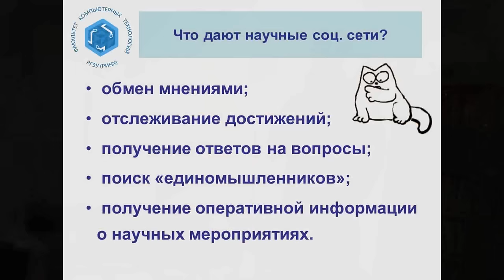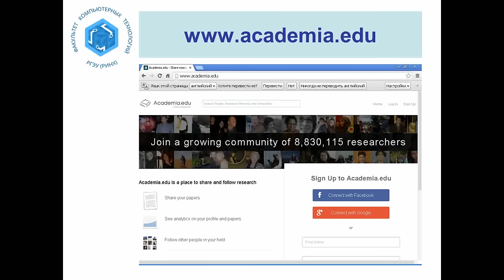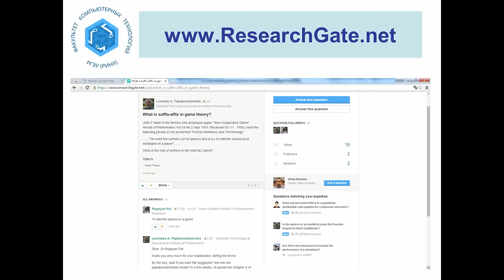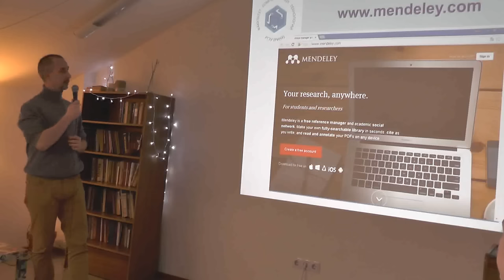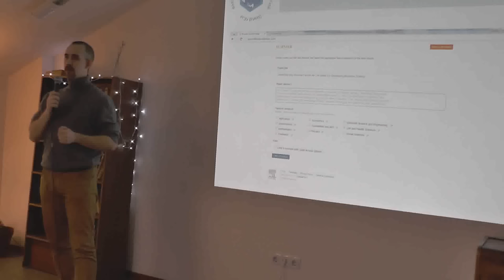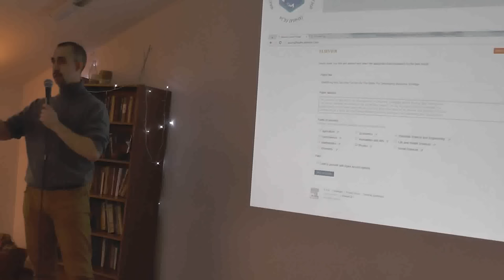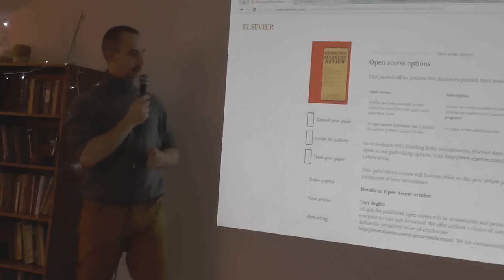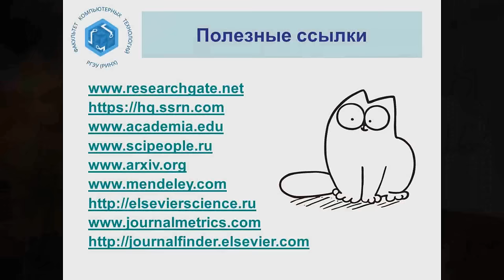Карасев Денис - Для чего нужны научные социальные сети?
А какими видят новости те, чья работа – научные разработки и исследования? С чего начать, погружаясь в мир коммуникаций современных исследователей?